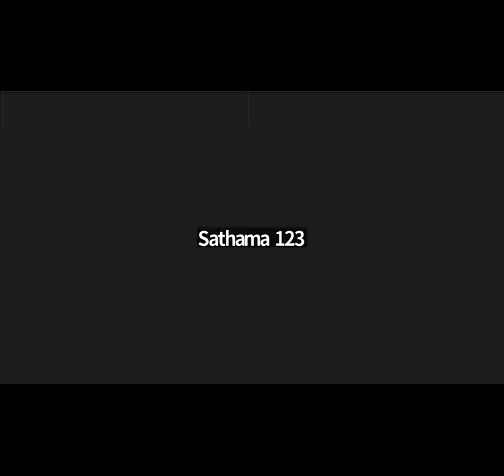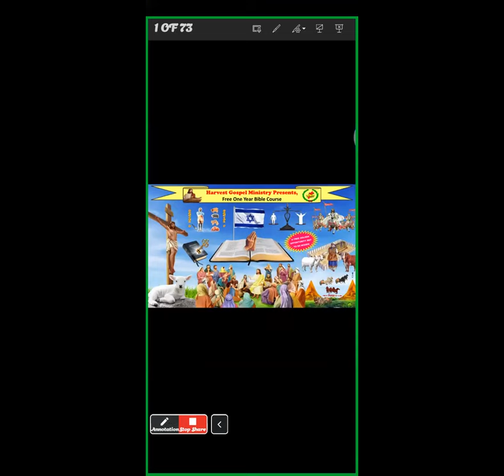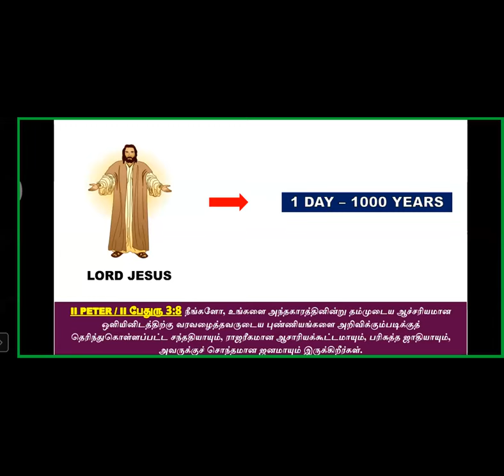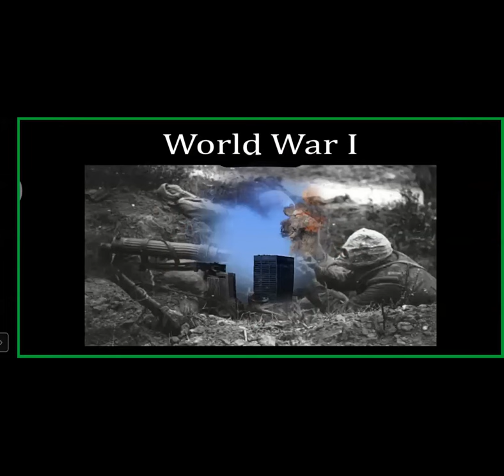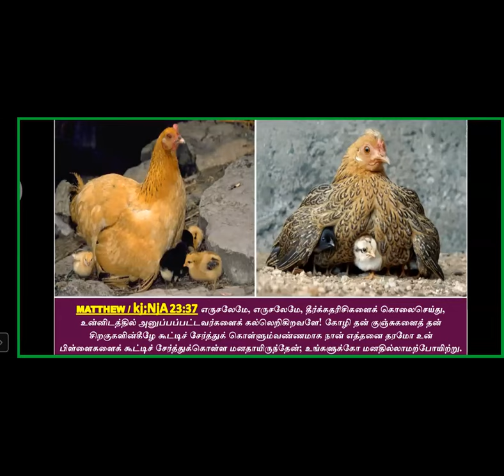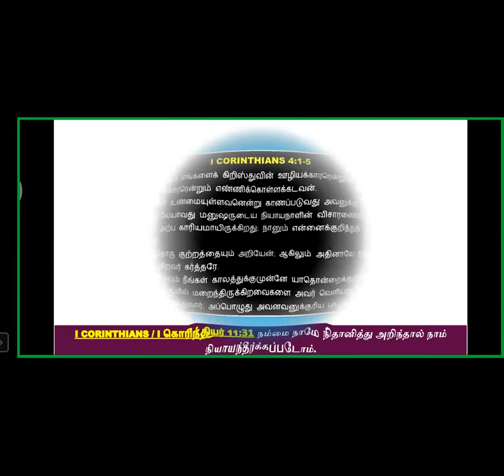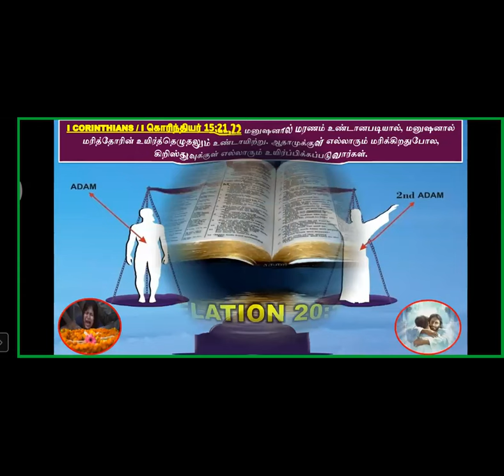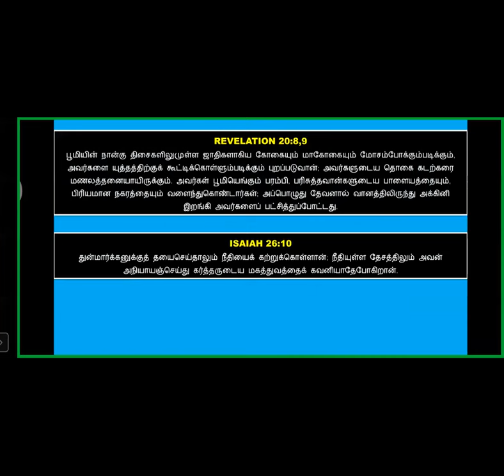Bible Workshop - Free Kannada Bible Study